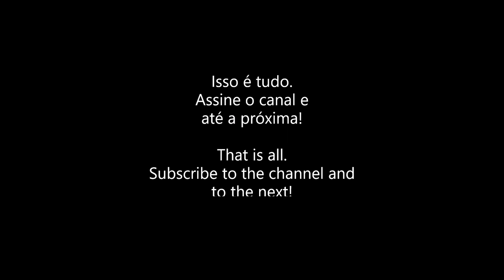Benedito Luizi - Pintor - Iconography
Luizi, Benedito ( 16 / 6 / 1933) - Pouso Alegre - Minas Gerais - Brasil Atividades Artísticas: Desenhista, Pintor Benedito Luizi (Pouso Alegre, MG, 16 de junho de 1933 - Rio de Janeiro, RJ, 2010) foi um pintor e desenhista brasileiro.
Desde criança demonstrou talento para o desenho e pintura, recebendo as primeiras orientações artísticas do pai, Severo Augusto Luizi, seu incentivador.
Benedito Luizi: Membro da Academia Brasileira de Belas Artes.Lei 1701 de 12 de Maio de 1950.Dia 24 de Novembro de 1988 posse definitiva.Cadeira nº 2 - Patrono: Henrique Bernadelli - (Último Antecessor Pintor: Alcides Cruz).
Drawer, Painter Benedito Luizi (Pouso Alegre, MG, June 16, 1933 - Rio de Janeiro, RJ, 2010) was a Brazilian painter and draftsman.
Since he was a child, he showed talent for drawing and painting, receiving his first artistic guidance from his father, Severo Augusto Luizi, his supporter.
Benedito Luizi: Member of the Brazilian Academy of Fine Arts.Law 1701 of May 12, 1950.November 24, 1988 definitive possession.Chair nº 2 - Patron: Henrique Bernadelli - (Last Painter Predecessor: Alcides Cruz).